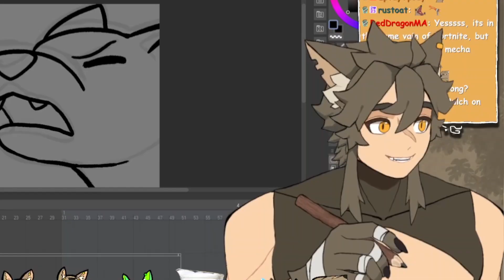Wanna Throat? | BasilWoof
Erm? 😳
★ Be sure to follow Basil down below! ★

★ Only if you can, thank you for your support!